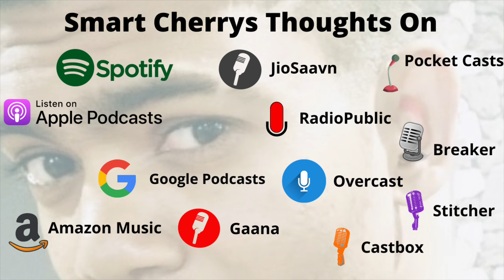Chatting with Vice President of Service Cloud Strategy & Chief Technology Officer at Salesforce.com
Charlie Isaacs said about his work and answered some of my questions.